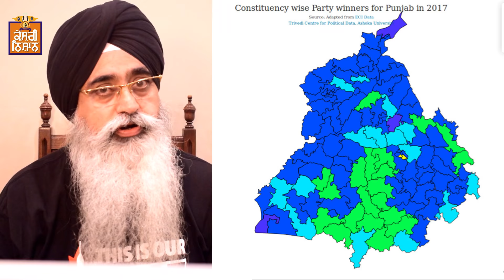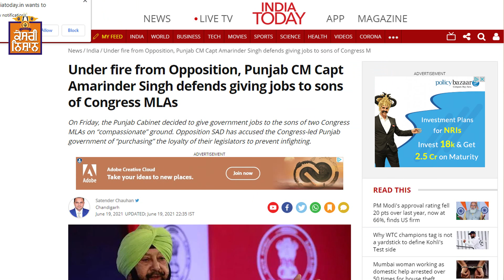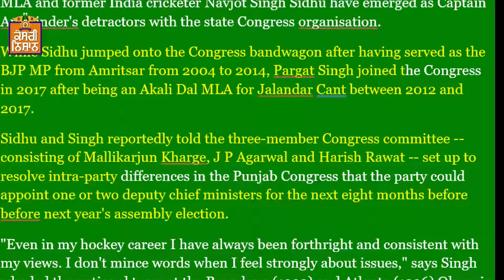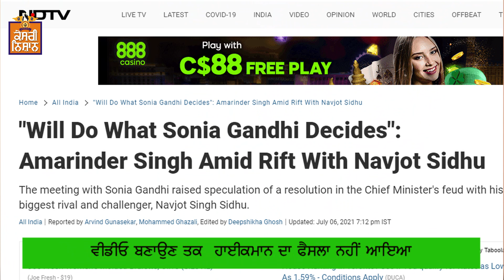Punjab Elections 2022 | Bhupinder Singh Bhaikhel | Kesari Nishan | 2021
The momentum for Punjab Assembly elections 2022 has begun. Equations, calculations,. And alliances of political parties have started to galvanise their strength. This video is to understand the ground realities of the political parties of Punjab and explore the feasibility of their winningness.